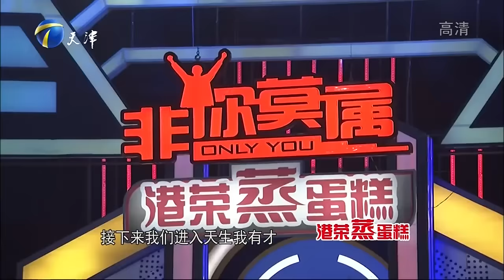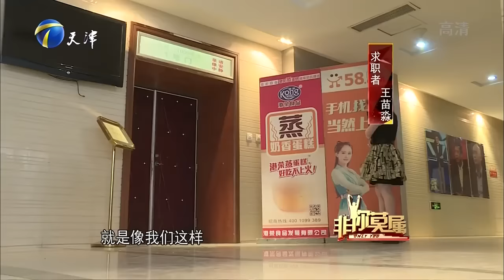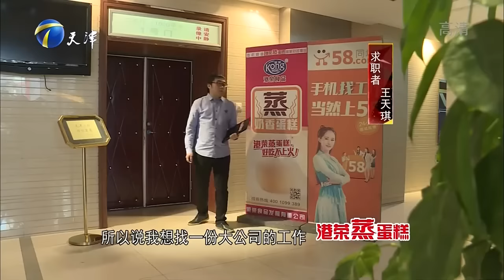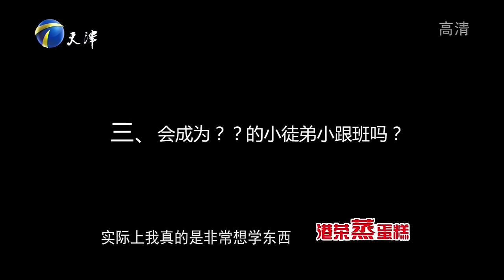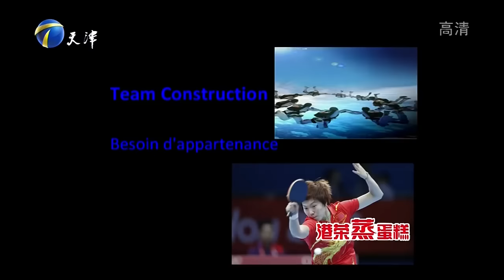非你莫屬 第28期：白化女孩現場聽音辨人